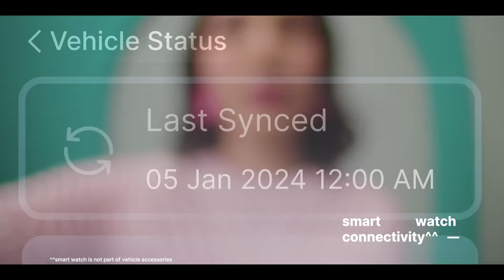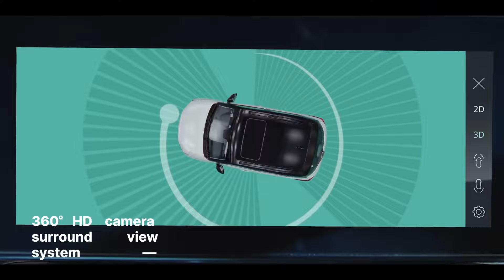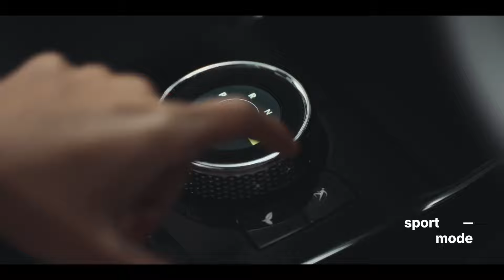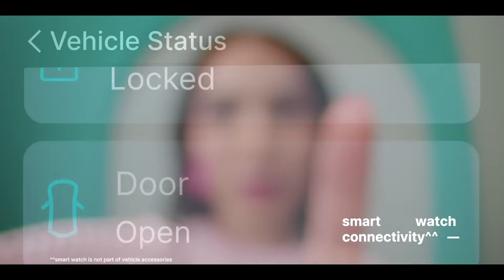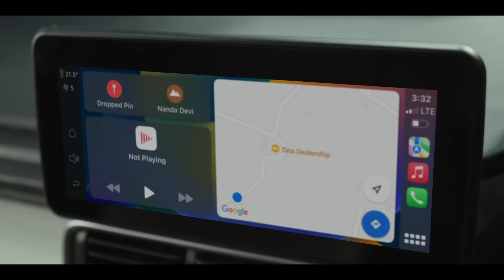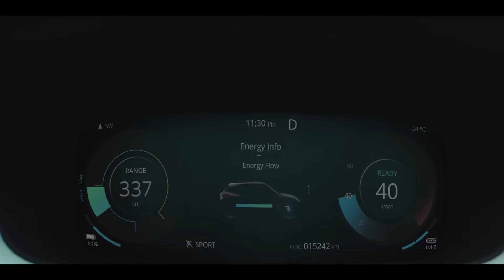TATA LAUNCH PUNCH FACELIFT IN 2024 | PRICE, FEATURES, LAUNCH DATE | UPCOMING CARS 2024